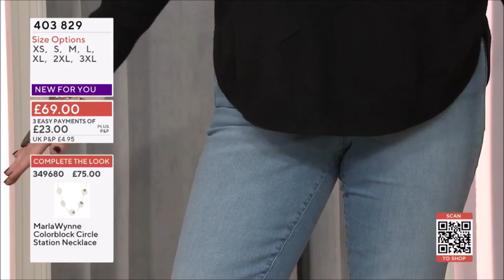Melissa Hardy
Wearing jeans on QVC